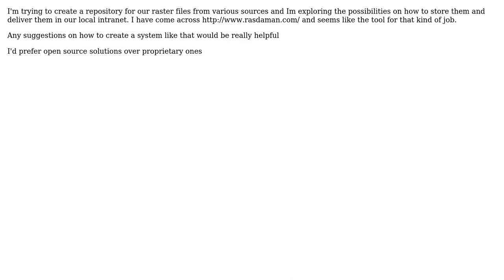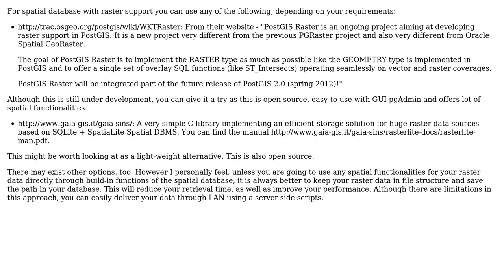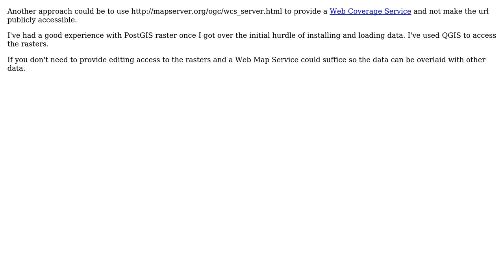GIS: Suggestions for an efficient way to store raster files for lab use? (3 Solutions!!)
GIS: Suggestions for an efficient way to store raster files for lab use?

With thanks & praise to God, and with thanks to the many people who have made this project possible! | Content (except music & images) licensed under CC BY-SA | Music | Images & others | With thanks to user Web-GIS entrepreneur user thelastray user nickves user djq user Dano user Dan C and the Stack Exchange Network Trademarks are property of their respective owners. You are responsible for your own actions.